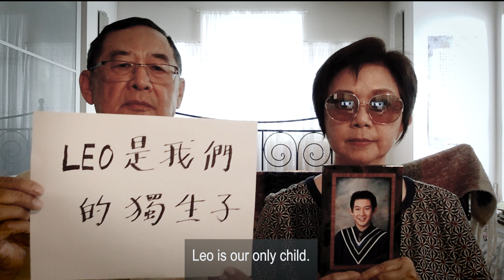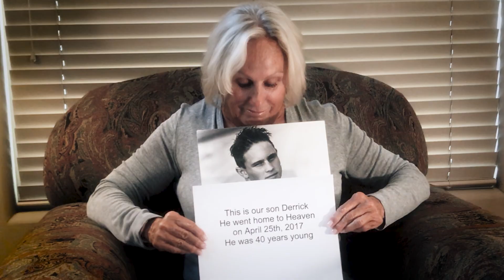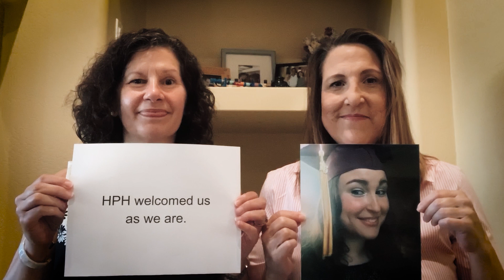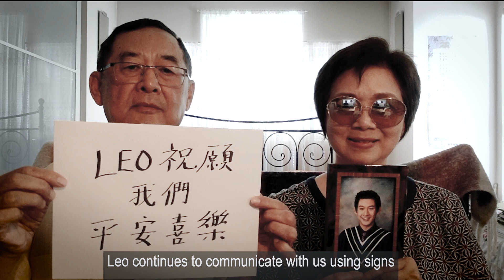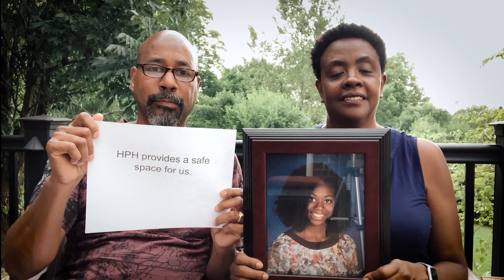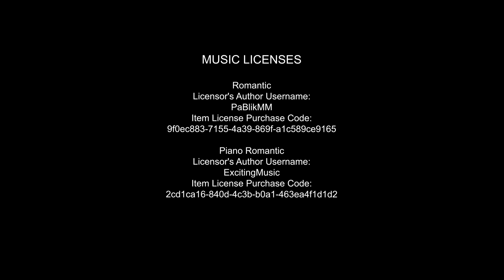The Helping Parents Heal Trailer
Please join us at Helping Parents Heal if you have experienced the passing of a child.  Our group shares stories of connection about our children.  We feel that our kids are not 'gone'; they are still right here with us and they hold our hands, leading us forward towards healing.

Please also watch Craig McMahon's documentary, 'Life to Afterlife, Mom, Can You Hear Me?' featuring 17 parents from Helping Parents Heal, and read our new book, 'Life to Afterlife, Helping Parents Heal - The Book'.  It is filled with true stories of connection and healing.

Our Mission:
Helping Parents Heal is a non-profit organization dedicated to assisting bereaved parents to become Shining Light Parents by providing support and resources to aid in the healing process. We go a step beyond other groups by allowing the open discussion of spiritual experiences and evidence for the afterlife, in a non-dogmatic way.

To be able to attend our Zoom meetings in person, please join our Facebook page to access all of our events

If you like the content on our Helping Parents Heal YouTube Channel, please be sure to click 'like' (the thumbs up!) and SUBSCRIBE so that we can bring you even more great content!